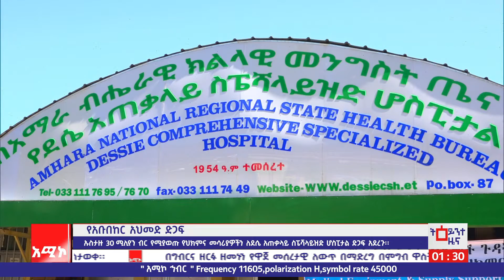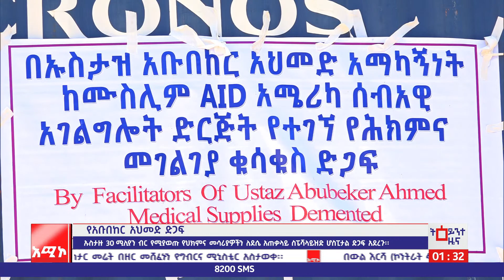ኡስታዝ አቡበክር አህመድ 30 ሚሊዮን ብር የሚያወጡ የህክምና መሳሪያዎችን ለደሴ አጠቃላይ ስፔሻላይዝድ ሆስፒታል ድጋፍ አደረጉ፡፡